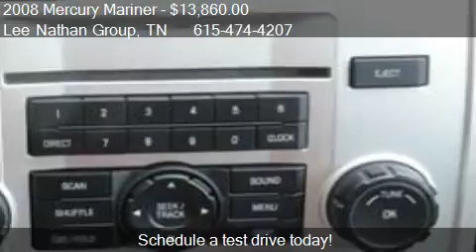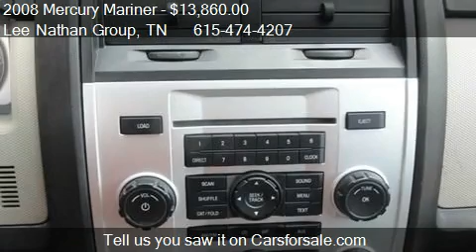2008 Mercury Mariner Premier 2WD - for sale in Hendersonvile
Lee Nathan Group

Come test drive this 2008 Mercury Mariner Premier 2WD for sale in Hendersonvile, TN.

You wont find any electrical problems with this vehicle.  No defects.  There are no dings visible on the exterior of this vehicle.  This vehicles engine is in perfect working condition.  The exterior finish on this automobile is in excellent condition.  The exterior condition of this vehicle shows that it was garaged.  This vehicle was owned by a non-smoker.  Extra clean interior. Absolutely no rips, odors or abuse.  All available records show the odometer reading on this vehicle to be accurate.  Great, smooth shifting transmission.  There is no previous collision damage to this vehicle.